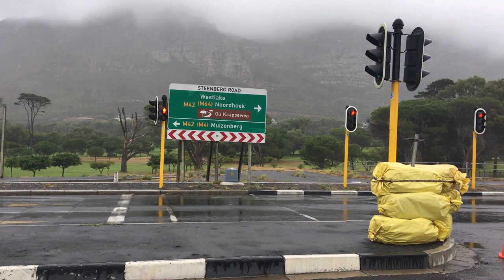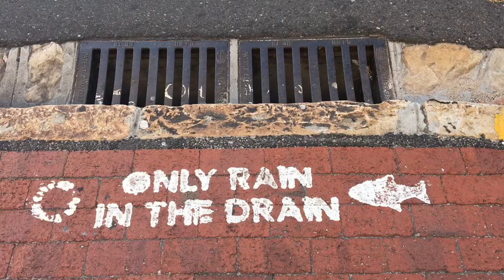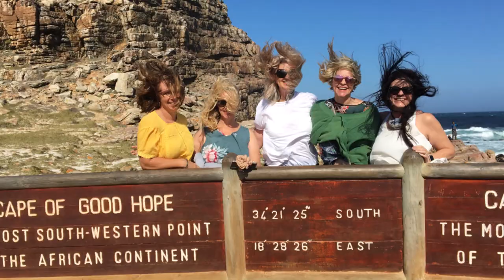Jerusalema - Master KG - CAPE TOWN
Moments captured at random in March 2022, during a visit to the fairest Cape.
They include standing in cold rain to cheer on brave cyclists in the Cape Town Cycle Tour, an early morning walk at Muizenberg (recommend this!), a wander and delicious lunch at beautiful Babelonstoren, and other sunny, windy days around Simon's Town, Cape Point and Hout Bay.  Recommend it all, actually!
Thanks also to my friends for indulging me walking unevenly along staring at them through my iPhone, and Dante, the elegant whippet, who helped with the driving scenes.

The song is Jerusalema, by  Master KG · Nomcebo Zikode - it's significant in so many ways - it's South African, it's fabulous, and the lyrics are significant.